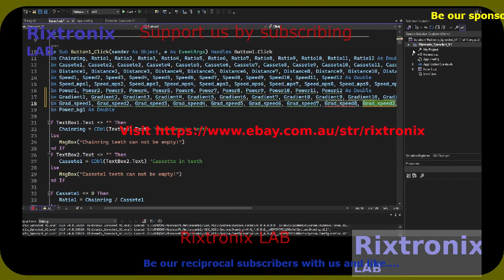Speed Cycling Cassete Calc V Basic P134